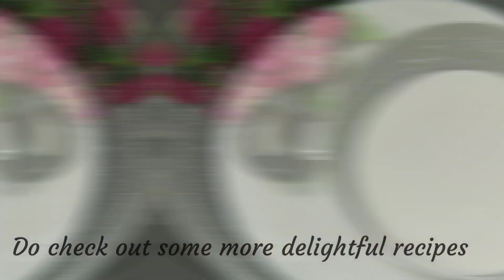5 Minutes Dessert With 1 Cup Milk❗Surprise Your Guests With This Quick Dessert❗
In this video you will get to know how to use leftover sugar syrup for another dessert. You need only 1 cup milk and few ingredients to make this amazing dessert, i hope you will like this yummy and quick dessert 😊